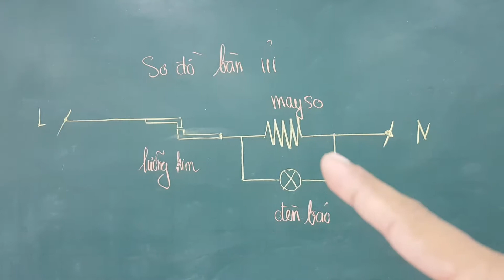Hướng dẫn sửa bàn ủi - Điện dân dụng